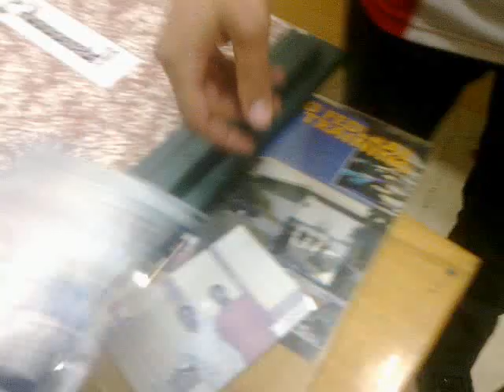Inside SS HQ in Nasr City داخل مقر أمن الدولة بمدينة نصر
A video I took with my mobile phone during our search in vain for detainees inside the State Security Police headquarters in Nasr City.